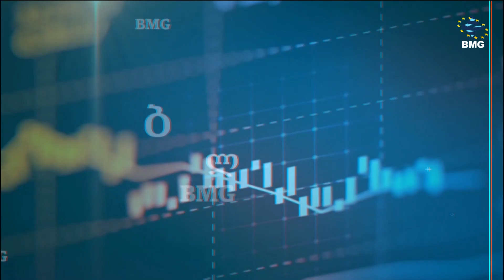ბიზნესისკვირეული გიორგი ისაკაძესთან ერთად - 19 ნოემბერი - 20.30 საათზე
👉ბიზნესისკვირეული გიორგი ისაკაძესთან ერთად - 19 ნოემბერი - 20.30 საათზე ანონსი BMG • ბიემჯი BMGTV Giorgi Isakadze
🇺🇸🤝🇨🇳ბაიდენის და ძინ პინის შეხვედრის ეფექტი;
✔ომი რეგიონში და გავლენა საქართველოს ეკონომიკაზე;
🇬🇪🇪🇺საქართველოს წლის ბოლოს EU კანდიდატის სტატუსის მოლოდინშია;
✔ეკონომიკური მაჩვენებლები რეგიონში;
📊ყველაზე მაღალშემოსავლიანი კომპანიები თავდაცვის სფეროში ;
📰საგამომცემლო ბიზნესის მიმოხილვა - 2023;
📦🇺🇸Boxette Georgia-მ ამერიკიდან ამანათების ჩამოტანა დაიწყო;
✔შეცვალეწესები - ქეთევან ვაჩიბერიძე,Storera(B2CGE) თანადამფუძნებელი